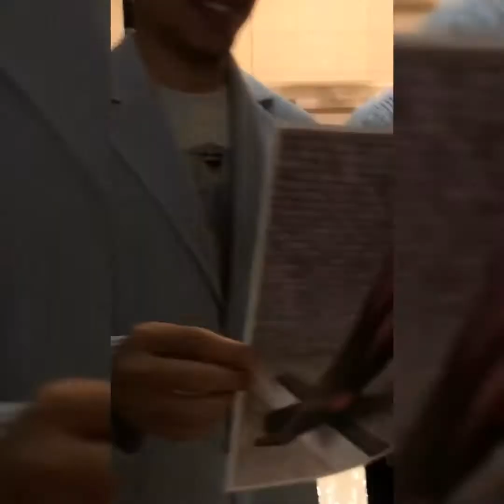邦噗&卉珊wedding＋307胡鬧鬧